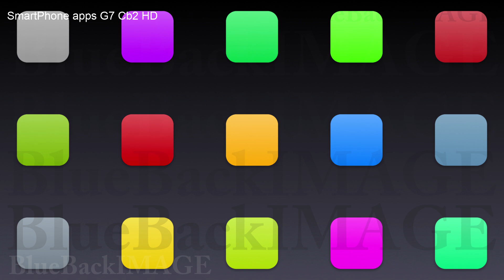icon application app screen interface display touchPanel SmartPhone apps G7 Cb2 HD 1